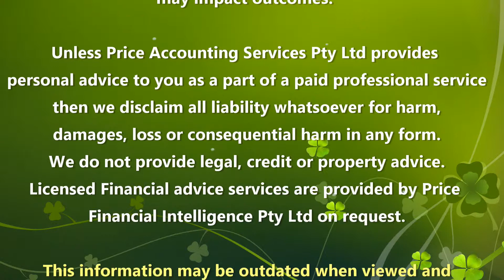Substantiation of Deductions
Australia's tax system is based on self assessment. Claiming a deduction and  being entitled to claim a deduction are very different issues.

In this video we explore substantiation of deductions and the key requirements for receipts or other supporting records to avoid or limit penalties.

Fun fact - There is NO such thing as a standard deduction. And there is no such thing as not needing to have proof. Even some concessions have catches.

Paul Gerrard of Price Accounting Services hosts this brief informative guide